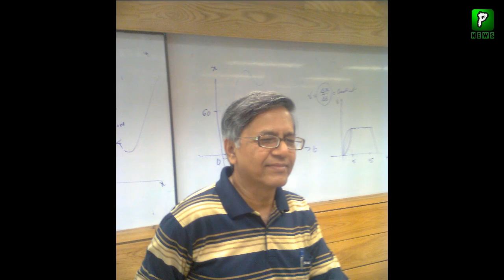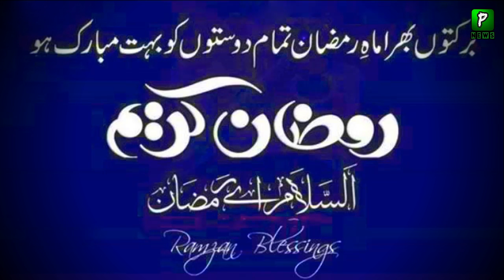دیکھیں رمضان کا بابرکت مہینہ کب شروع ہورہا ہے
Ramzan Ul  Kareem 2019